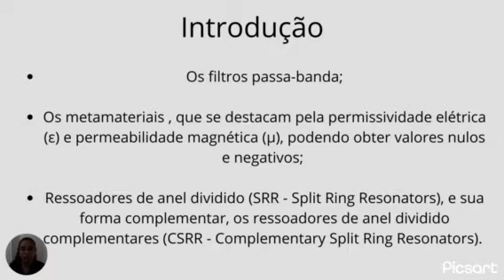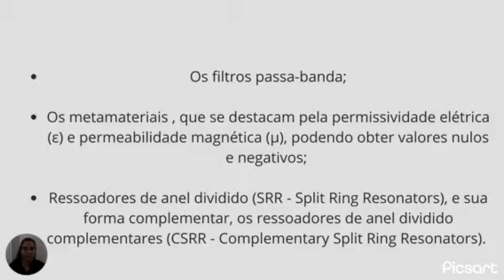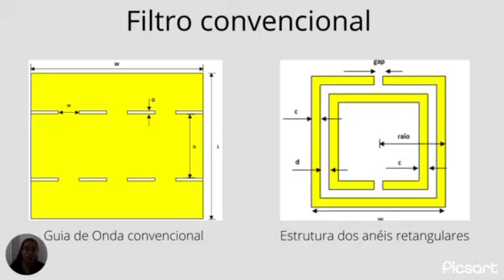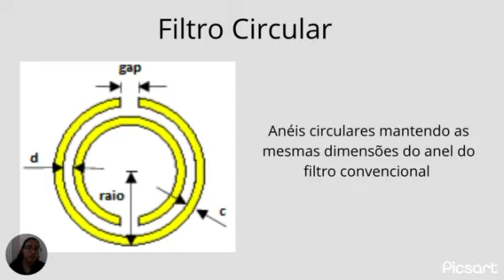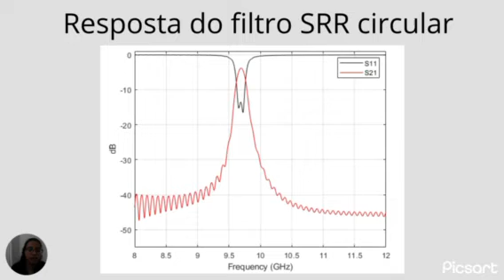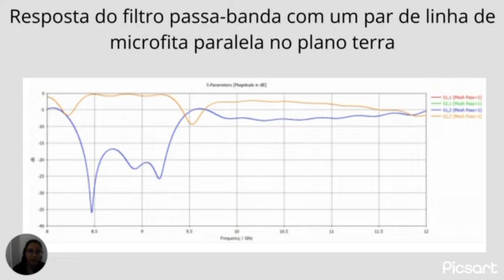ESTUDO DE RESSOADORES DE ANEL DIVIDIDO E RESSOADORES DE ANEL DIVIDIDO COMPLEMENTARES NÃO CONVENCI...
Aluno: Emilly Lara Deiró

Orientador: Fernanda Rodrigues da Silva

Curso: Engenharia de Controle e Automação

Programa: PIBIC UNIFEI

Resumo: "Análise de filtros passa-banda baseados em estruturas metamateriais na forma de ressoadores em anel dividido (Split Ring Resonator - SRR) clássicos e complementares para aplicações em radar, operando em banda X."